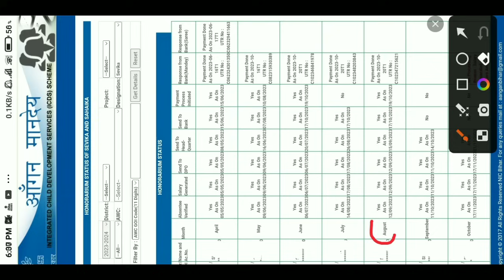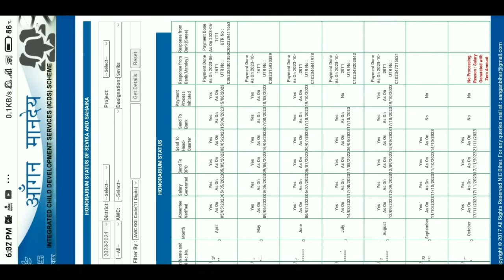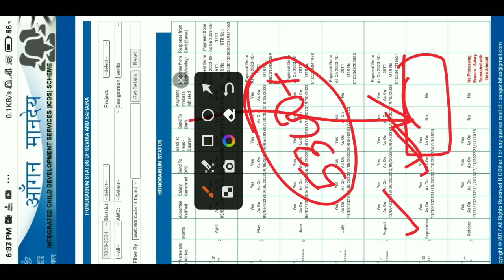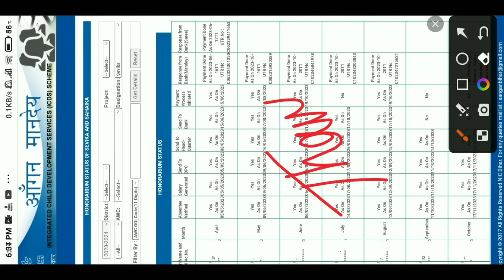ध्यान दें ! सितंबर और अक्टूबर 2 महीने के मानदेय की क्या है स्थिति | Anganwadi Mandey Status 2023